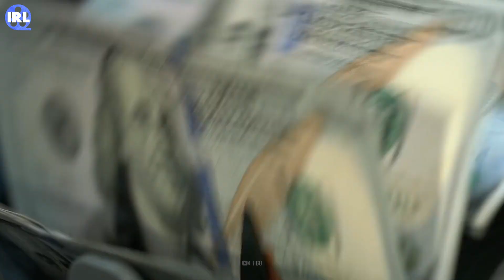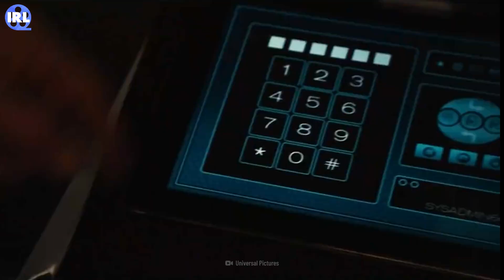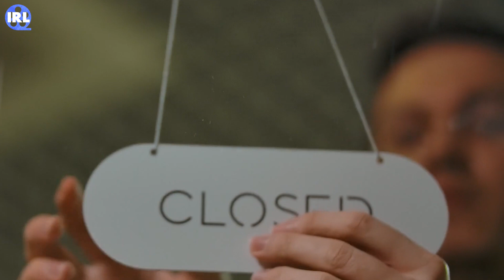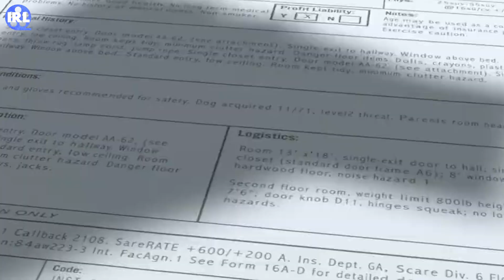Could The Purge Happen In Real Life?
Ok, I don’t know about you. But if I heard the Purge alarm in real life, I’d be a terrifying mess. Why? Well, in the world of the horror franchise, The Purge, all crime, including murder, is legal for 12 hours.  But it’s just a movie, right? I mean, it’s not like we’re going to do it, right? Right? Guys?

Could something like the Purge happen in real life? What would you even do? Get somewhere safe? Or start sharpening your machete? Well, you'd better buy some Purge insurance, because today on In Reel Life, we’re going to show you.  So for those who don’t panic every time they hear the Purge alarm, here’s the rundown.

In the highly criminalized society of the Purge series, there’s a very special night once a year. For 12 hours, all crime is legal. No consequences, no strings attached and no awkward explanation why you chopped up your neighbor. Or like, illegally downloading music. I don’t know how you purge, okay? But here’s the kicker. In true dystopian fashion, the rich elite are pulling the strings. Their belief is that because the Purge will weed out undesirables, the economy will boom. Effectively lining their pockets with blood money.

So, in theory, the Purge is supposed to lower crime rates and boost the economy.